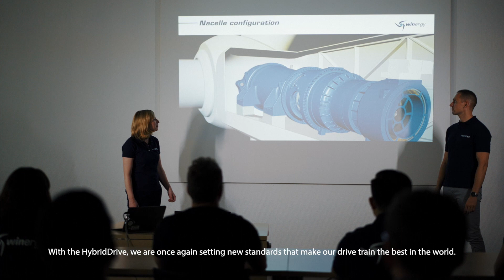Winergy HybridDrive - System efficiency, power density & compact design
The HybridDrive is Winergy's response to the challenge of further reducing the costs of energy generation. With the direct connection of a three-stage planetary gearbox and a permanent-magnet synchronous generator, a medium-speed drive has been designed ensuring the high efficiency. Both Winergy‘s mechanical and electrical engineering expertise are reflected in the HybridDrive.

This video gives you the first impression of the new HybridDrive.
Looking forward to meeting you at the Hamburg WindEnergy 2022 and presenting the HybridDrive in detail.